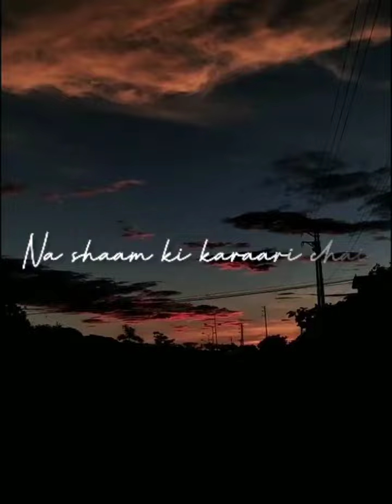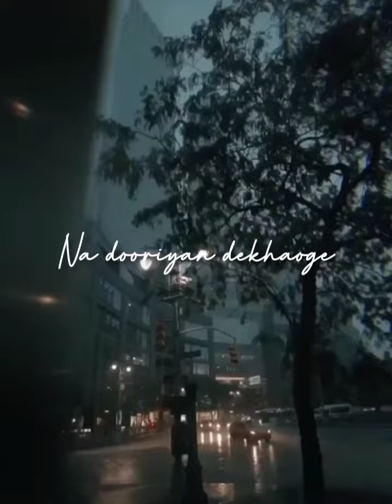Jiyen Kyun - Papon (lyrics)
song: jiyen kyun
artist: papon